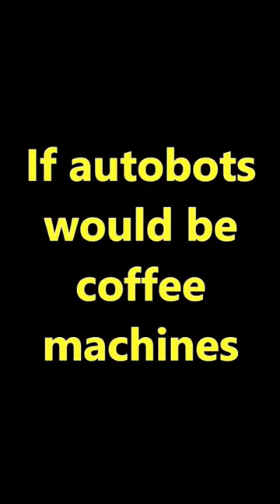If autobots would be coffee machines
Be sure to check out our Telegram channel to stay up to date with our latest content, and join the conversation with other coffee

Is a fun and unique take on the world of coffee. Imagine if the powerful and advanced robots from the Transformers universe were actually coffee machines. This channel will explore the possibilities of such a world, with videos showcasing different types of coffee machines that have been designed and imagined as Autobots. From sleek and modern designs to classic and retro models, this channel will have something for everyone who loves coffee and is a fan of Transformers.